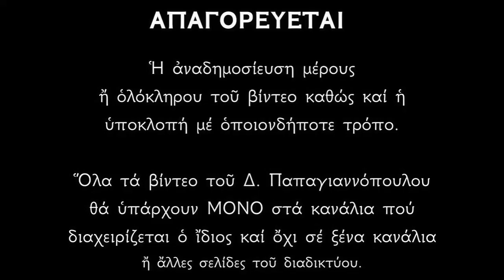4 ΦΕΒΡΟΥΑΡΙΟΥ - Απολυτίκιο Αγίου Ισιδώρου | Δημήτριος Παπαγιαννόπουλος